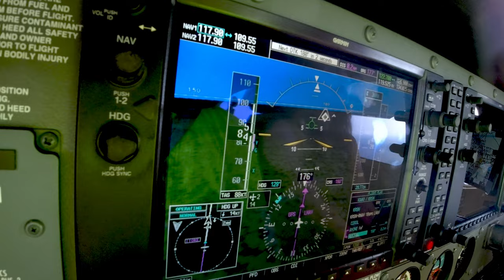United Airlines Declares an EMERGENCY on our flight from Wichita to Ruston | Hypoxia? | Dreamlifter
Janis and I saw a Dreamlifter while taxing at Jabara, in-route we encountered a lot more IMC than we expected. ATC had us climb to 11,000' as we were going to cut a small corner of an active MOA. After a few minutes at 11,000', I started feeling a little light headed and checked my O2 levels on my Fitbit watch and it was holding steady at 95%. Sensing that wasn't accurate I got Janis to get our Pulse Oximeter and it showed 91% before the battery died, so out of an abundance of caution I requested a deviation/lower altitude. At 10,500', I felt fine again which was odd because I have flown to 11,000' - 11,500' before with no ill effects. Then as we got near to Shreveport, LA, a United flight declared an emergency and had to divert from their intended destination of Cleveland that had originated from Houston.

ROUTE:
KAAO-KRSN